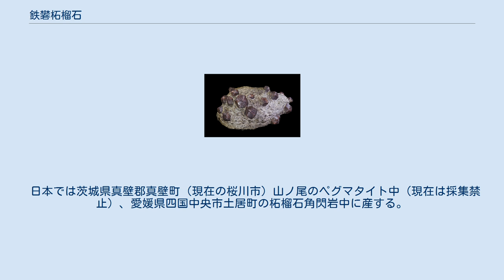鉄礬柘榴石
鉄礬柘榴石（てつばんざくろいし）はネソケイ酸塩の柘榴石群に属する鉱物の一種である。
 アルマンディン（almandine）とも呼ばれる。
この名称はトルコのアラバンダ（Alabanda）に由来するとされる。
 組成式はFe3Al2(SiO4)3で表され、多くは苦礬柘榴石成分と固溶体を形成する。
赤色から暗赤色を呈し、十二面体あるいは偏菱二十四面体などの自形結晶をつくりやすく、10センチメートルを越えるような大結晶が産出することもある。
柘榴石群の中では最も普通に産出する。
屈折率は1.83程度で密度と共に苦礬柘榴石よりやや高い。
 鉄礬柘榴石は玄武岩など苦鉄質岩の高圧による変成作用により生成し結晶片岩など変成岩中に見られるほか、火成岩の造岩鉱物としても生成される。
変成岩中に産出される場合は変成度の指標となり、苦礬柘榴石よりは低圧条件で生成されたことを示すとされる。
 美しいものは宝石として用いられ、一般的なものは研磨剤として用いられてきたが、現在では研磨剤としては合成品が主流となっている。
またろうそくの炎の明かりにかざして見ると美しい深赤色を呈し、かつては宝石として珍重されていたが、蛍光灯下では黒ずんで見え今日では宝石としてはかつて程評価されていない。
 広い地域で産出し、東アフリカ、アメリカ合衆国のアラスカおよびオーストリア産の結晶片岩中に含まれる。
 日本では茨城県真壁郡真壁町（現在の桜川市）山ノ尾のペグマタイト中（現在は採集禁止）、愛媛県四国中央市土居町の柘榴石角閃岩中に産する。